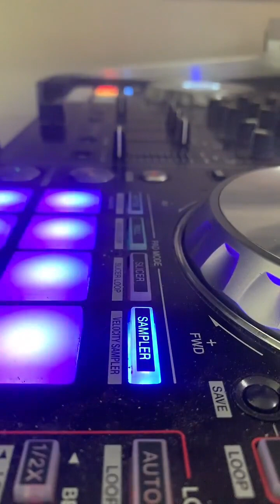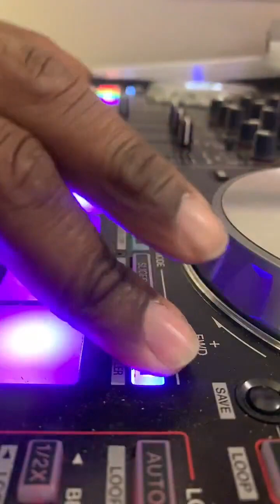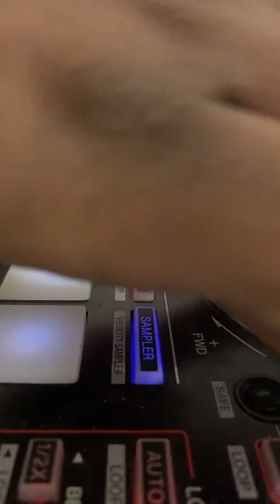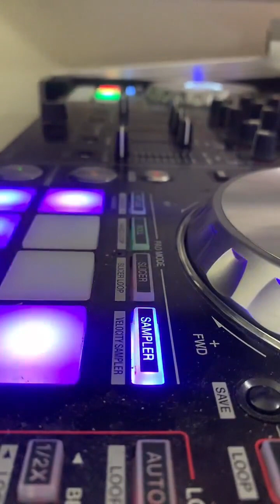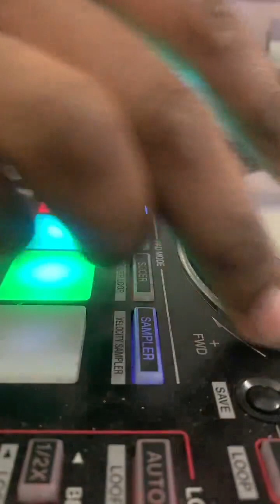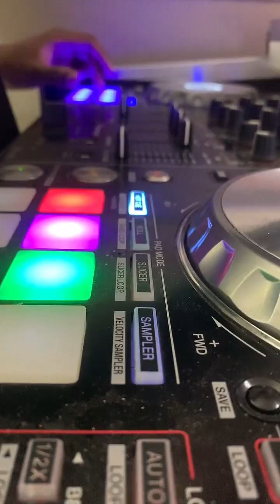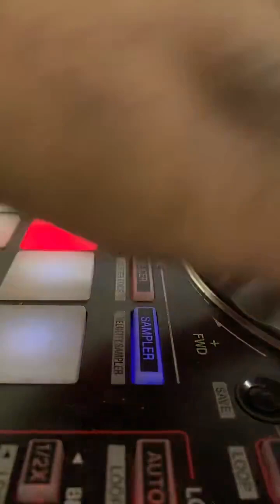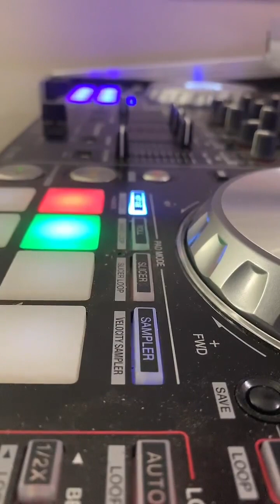House Party Vibez